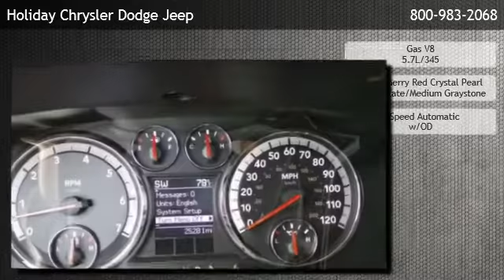2011 Ram 1500 QUAD-SHORT-SLT BIG HORN-5.7L HEMI-4X4-QUAD-SHORT-B - Pipe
Holiday Chrysler Dodge Jeep
 is offering a 2011 Ram 1500 QUAD-SHORT-SLT BIG HORN-5.7L HEMI-4X4-QUAD-SHORT-B in Fond Du Lac, WI.

Stock Number: 3T423A
Engine: Gas V8 5.7L/345
Transmission: 5-Speed Automatic w/OD
Exterior Color: Deep Cherry Red Crystal Pearl
Interior Color: Dark Slate/Medium Graystone
Mileage: 25576

5-speed automatic w/od gas v8 5.7l/345 four wheel drive heated mirrors adjustable steering wheel gasoline fuel power door locks power steering power windows traction control driver air bag front head air bag front side air bag passenger air bag rear head air bag